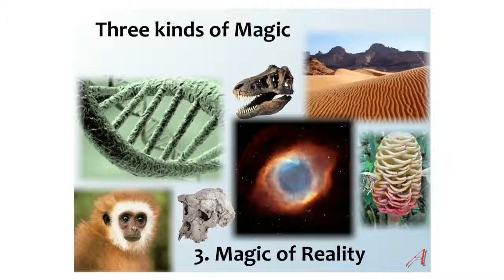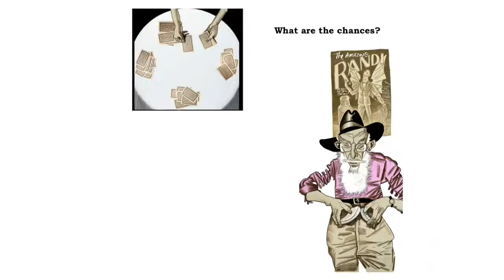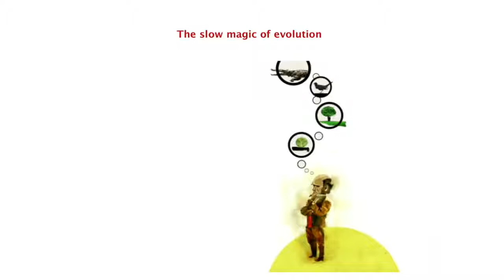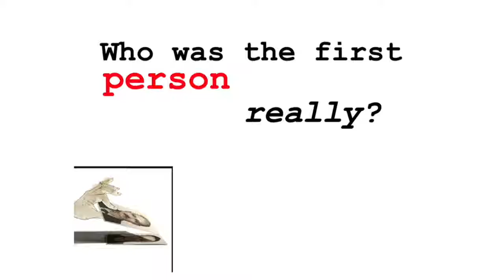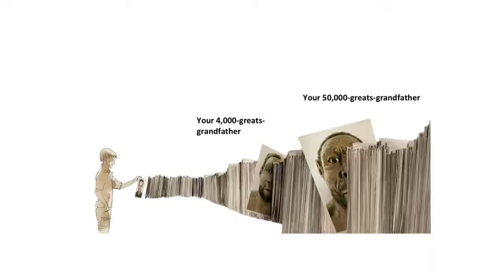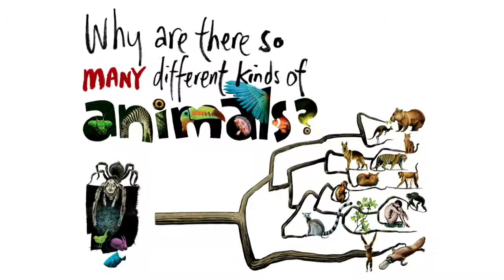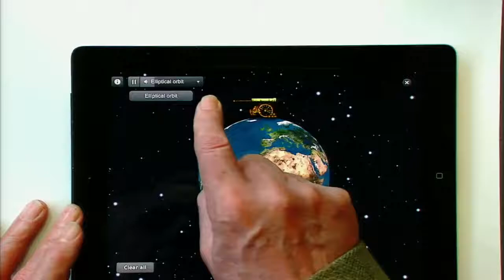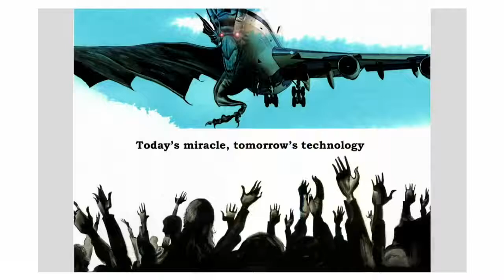Richard Dawkins - The Magic of Reality - How we know what's really true